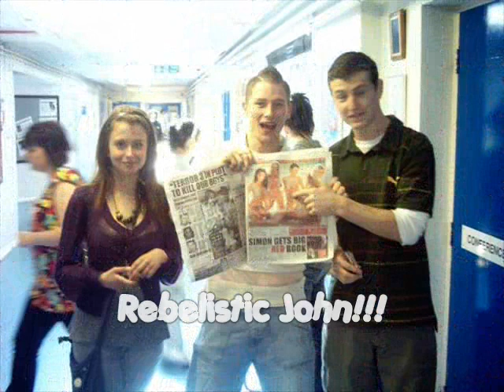Birkenhead Sixth Form People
Collection of pictures from peeps of BSFC!!!